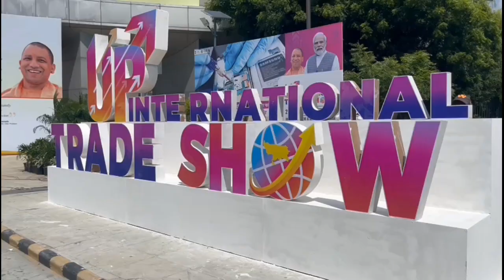UP INTERNATIONAL TRADE SHOW को लेकर उत्साहित हुए HAPUR के EXHIBITORS | SHAILENDRA SINGH, DC INDUSTRY